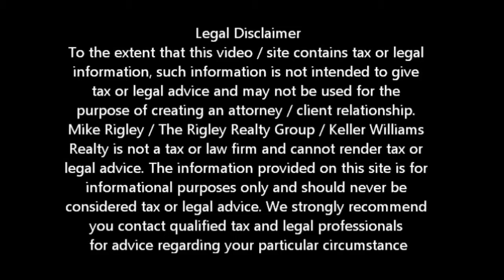Short Sale Myths I West Sacramento Short Sale Agent and Default Advocate Mike Rigley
West Sacramento Short Agent and Default Advocate Mike Rigley discusses West Sacramento Short Sale Myths

West Sacramento Short Sale Agent, Default Advocate, Distressed Property Expert and West Sacramento Short Sale Specialist Mike Rigley here bringing you the latest West Sacramento Short Sale Information. Thank you for joining us. Today we are debunking West Sacramento Short Sale Myths. We'll tackle Myths 1- 5 today and cover 6-10 next time. Let's get started
Myth #1: The West Sacramento homeowner must fall behind on mortgage payments in order to qualify for a short sale.

Debunked:  Years ago this may have been true, but not now.

• A financial hardship must exist, such as the ARM (Adjustable Rate Mortgage) increasing in monthly payments.

• Loss of job or income.

• Health or medical issues.

• Extraordinary loss in home value (which may be considered a hardship).
Myth #2: Banks would rather foreclose on a property than approve a West Sacramento short sale.

Debunked:  Not true. For the banks it's all about the money and where will they lose the least amount - short sale or foreclosure. If the Bank will lose less money on a West Sacramento short sale than on a West Sacramento foreclosure they will take the West Sacramento short sale plain and simple.

Myth #3: West Sacramento Homeowners must be pre-approved by their lender to be eligible for a short sale.

Debunked:  Absolutely not true. By and large, most lenders will consider West Sacramento short sale offers if it makes sense. Remember, for the banks it's all about the money -- where will they lose the least amount Short sale or foreclosure?

Myth #4: West Sacramento Short sales never close.

Debunked:  Obviously not true. Nationally only about 40 -- 50% of short sales close. We close 95% - well above the national average

Myth #5: West Sacramento Short sales take months (and months) to close.

Debunked:  Nationally it takes 90-120 days to get a short sale approved. We average 42 days from offer submission to approval. While we can get it done quickly, we tailor the negotiations to fit your situation. If your desire is to stay longer we can do that too.
Next time we'll talk about myths 6-10.

Is a West Sacramento Short Sale Right for Me?